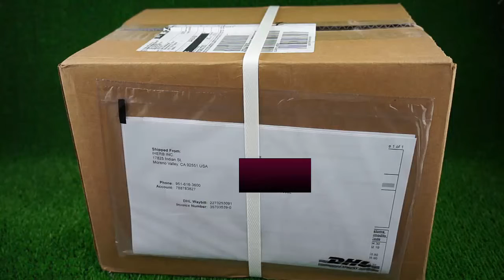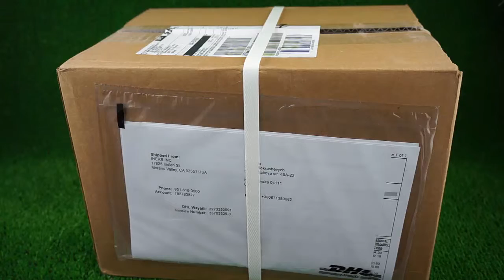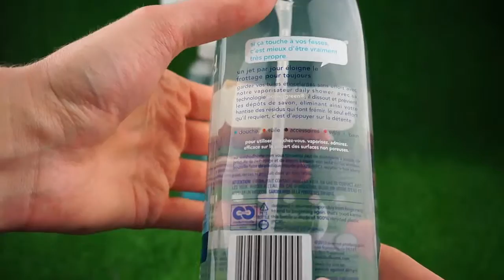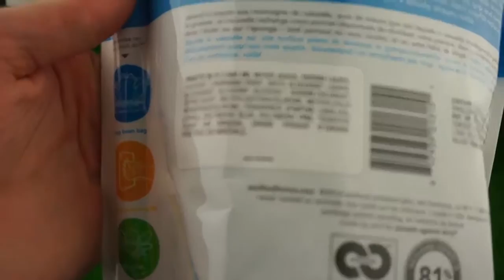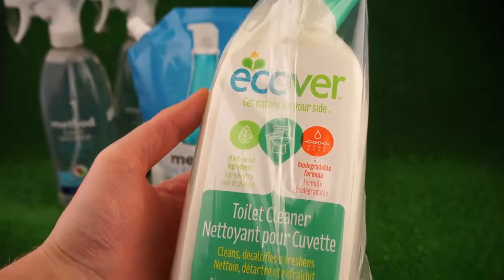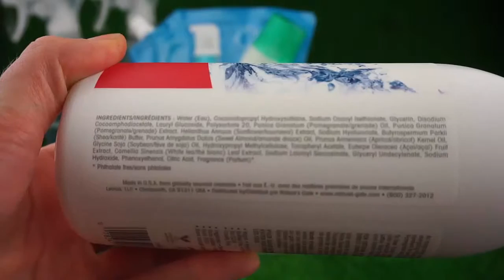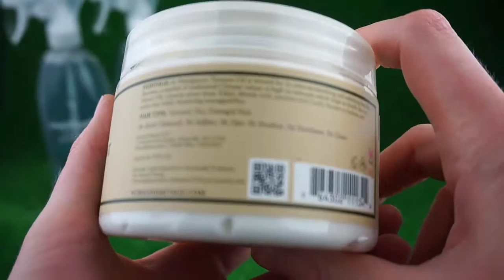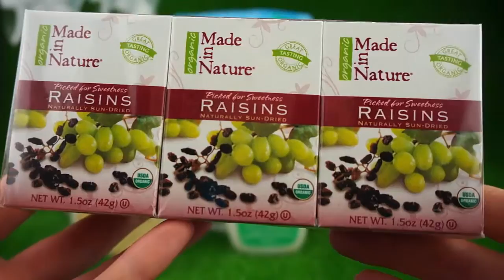МЕГА-Посылка с IHERB.com (Айхерб)-12. Маска для волос, изюм, гель для душа, бытовая "химия"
1) Чистящее средство для душа Method, Daily Shower, Natural Shower Cleaner, Ylang Ylang, 28 fl oz (828 ml)

2) Средство для мытья посуды Method, Dish Soap Refill, Sea Minerals, 36 fl oz

3) Чистящее средство для туалета Ecover, Natural Toilet Bowl Cleaner, Pine Fresh, 25 fl oz (739 ml)

4) Гель для душа Nature's Gate, Body Wash, Velvet Moisture, Pomegranate Sunflower, 18 fl oz (532 ml)

5) Маска для волос Nubian Heritage, Deep Treatment Masque, Indian Hemp & Tamanu, 12 oz (340 g)

6) Изюм в сашетках Made in Nature, Organic Raisins, 6 Pack, 1.5 oz (42 g) Each

7) Крем для лица Sierra Bees, Argan Balm with Cocoa & Shea Butter, 1 oz (28 g)